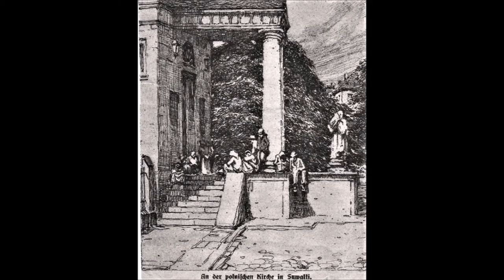Kościół św Aleksandra na starych fotografiach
Ryciny i fotografie z XIX w do lat 80-tych XX w.